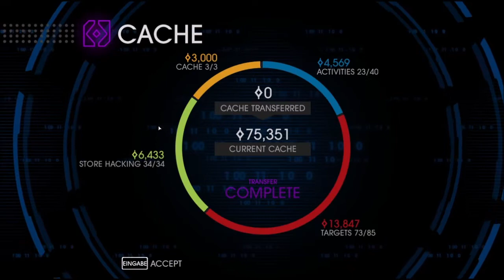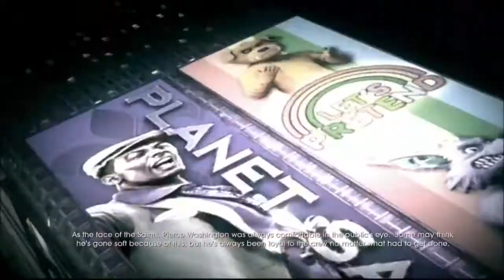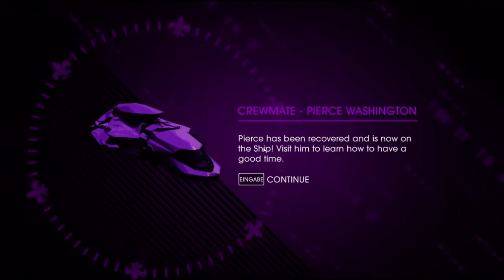Saints Row IV - A church and... PAUL?!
After gettin' Shaundi back, we have even more homies to help. Let's get on it.